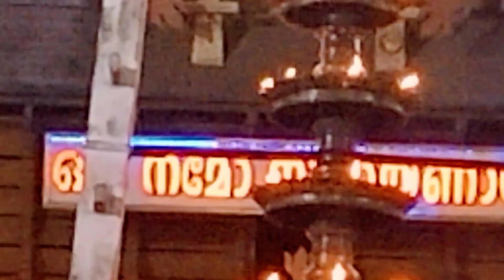ഗുരുവായൂരമ്പലം ദീപാരാധന സമയം 14/04/2022 || Guruvayur Temple Deeparadhana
ഗുരുവായൂരമ്പലം ദീപാരാധന സമയം  14/04/2022